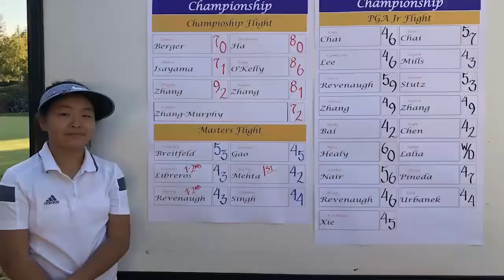2023 Jerry Cole Sportsmanship Award - Yu Bai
Yu Bai is a beacon of sportsmanship and possesses an unwavering commitment to excellence both on and off the golf course.

She devotes countless hours to volunteering at local schools, aiding underprivileged children and families in need. Her initiatives range from gathering donations for shelters to fundraising for cancer research.